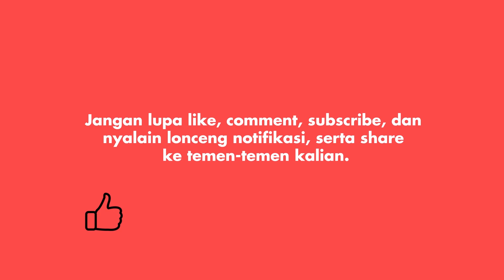Banting Setir Jadi Bisnisman, Ari Wibowo Sepi Tawaran?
Ari Wibowo kini sudah mengurangi jadwal syuting. Ia fokus mengurus bisnisnya. Benarkah karena sepi tawaran?